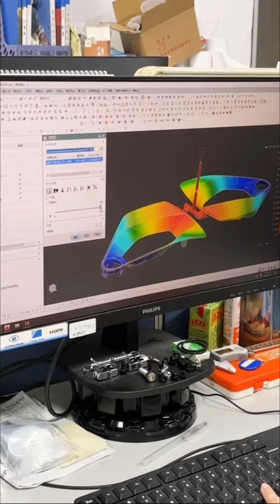NanGuan wheel center cap can make your car become unique!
Hey this is NanGuan channel speaking!
New Wheel Hubcaps model is coming!
Size:Outer 55MM , Inner 51MM,Length of Clip: 0.2 inch 4mm.
Color: MatteBlack
Material： ABS
 Welcome to customize!!!
Wheel Center Caps